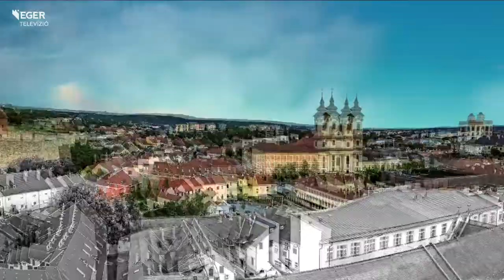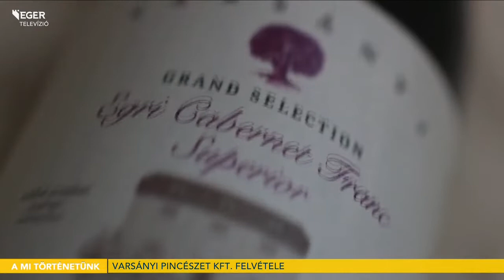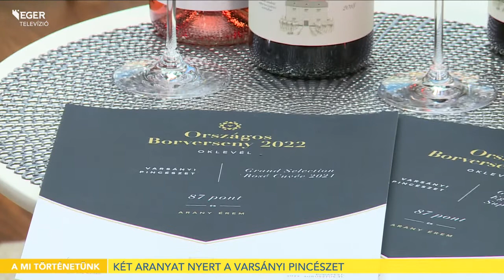Éremeső az Országos Borversenyen – Két aranyat nyert a Varsányi Pincészet - 2022.09.12.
Boros siker! Kétszer is a dobogó legfelső fokára állhatott – ha csak képletesen is – a Varsányi Pincészet az Országos Borversenyen. A két aranyéremről beszélgetünk a folytatásban vendégünkkel: Farkasné Varsányi Katalin marketingvezetővel.